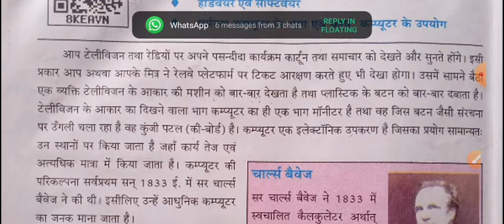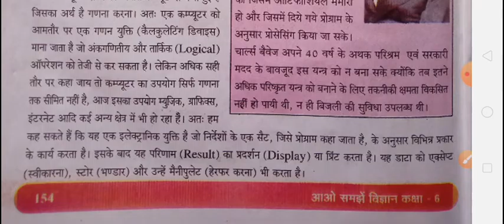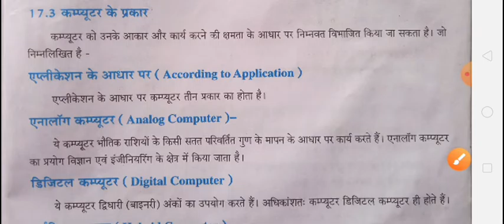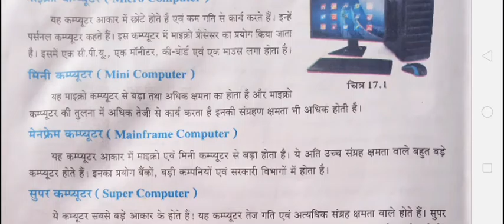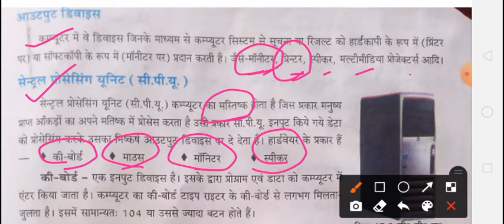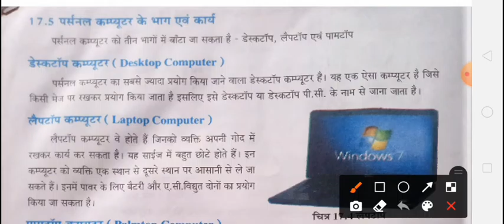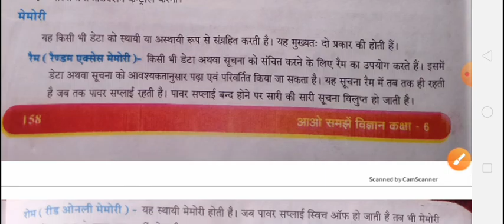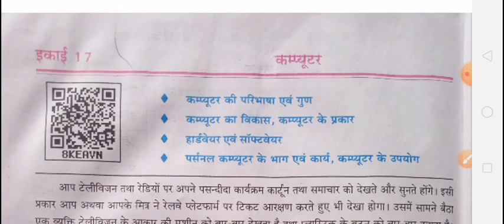UP BOARD Class6 vigyan path 17 computer कक्षा 6 विज्ञान इकाई 17 कम्प्यूटर